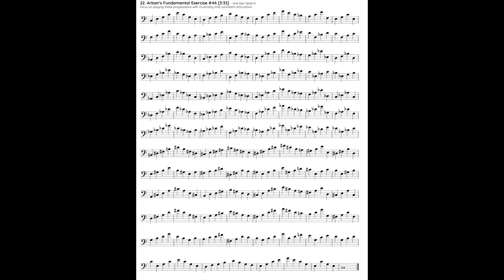22. Arbans Fundamental Exercise #46 [Sonic Foundations - Euphonium]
for a downloadable version of the routine with the backing tracks included.

The Sonic Foundations routine is meant to provide low brass musicians with exercises that focus on the fundamentals of brass playing accompanied by rhythmically engaging backing tracks to reinforce a strong sense of time keeping (groove) that help you stay focused during the fundamentals portion of your daily practice. The full routine includes exercises (with backing tracks) for breathing, mouthpiece buzzing, tone production (long tones), flexibility, articulation, scale patterns/finger technique, chord studies/endurance drills, and warm-down/relaxation.

The exercises in the routine can be used in individual practice sessions, lessons, group warm-ups, masterclasses, and sectionals.

Interested in more fundamental exercises with backing tracks? Check out my LoFi Low Brass Backing Track Bundles available for BBb tuba, CC tuba, Eb tuba, F tuba, and Euphonium (and trombone)